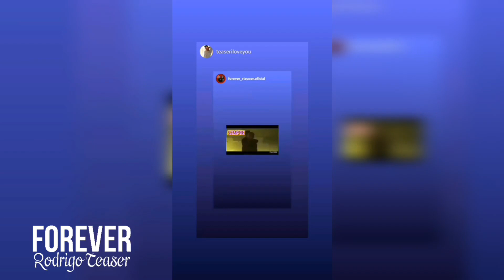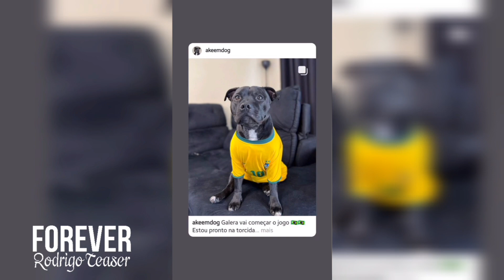"show sensacional" - FOREVER Rodrigo Teaser Stories 25 a 27/11/2022